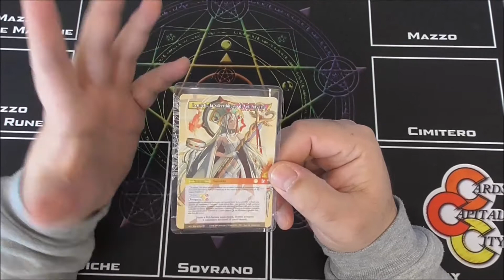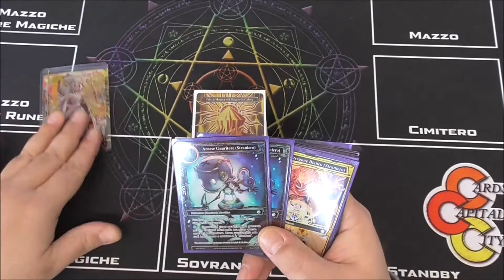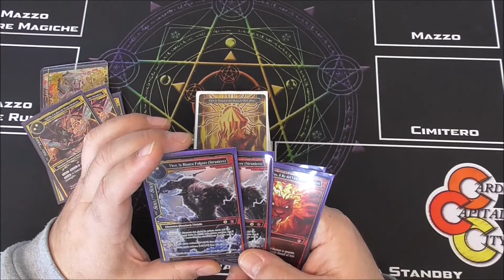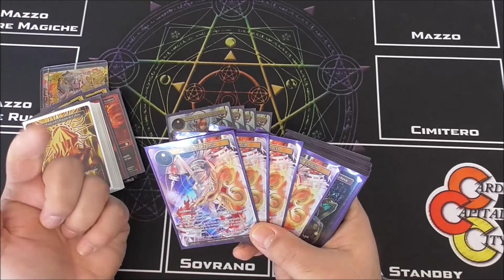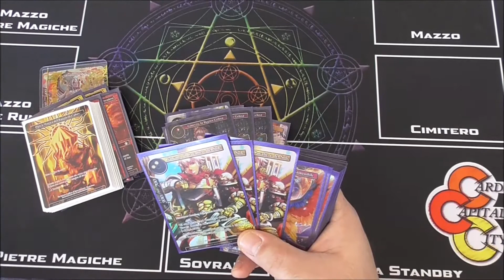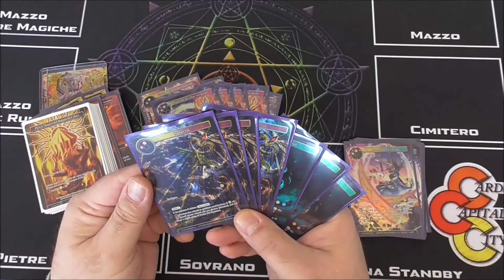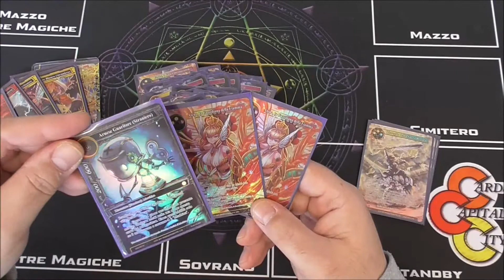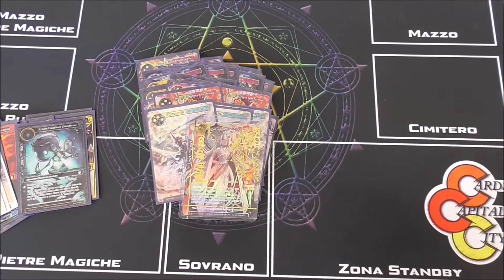FoW Deck Check #006 - Lenneth Control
E con questa Decklist si conclude il primo giro che vede tutti i Sovrani protagonisti usciti fin'ora, ma altri video ancora verranno!